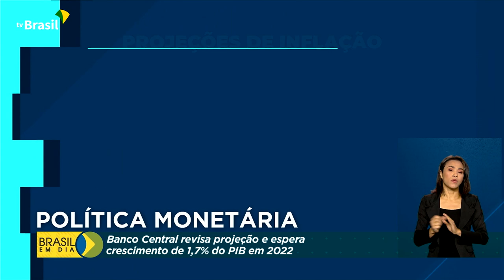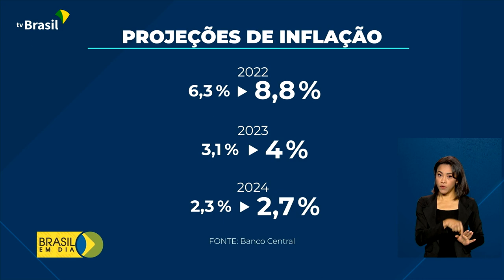Economia | Revisão do PIB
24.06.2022 - Banco Central revisa projeção e espera crescimento de 1,7% do PIB em 2022.